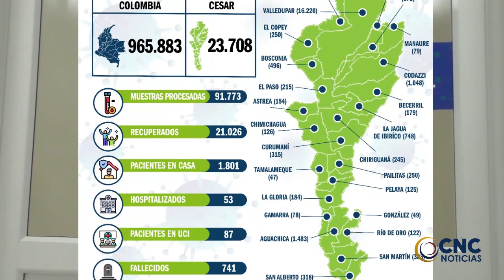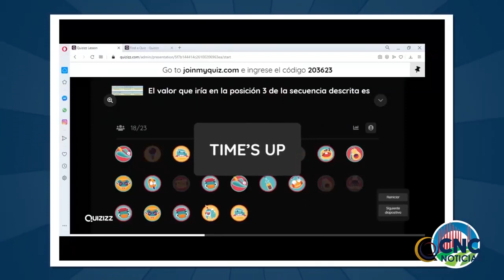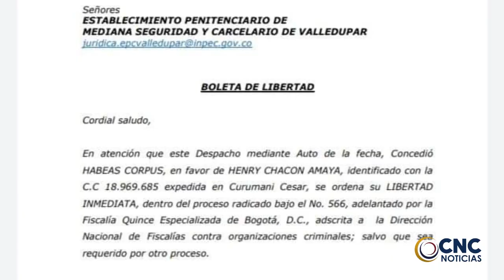CLICK INFORMATIVO CNC 20 OCTUBRE 2020